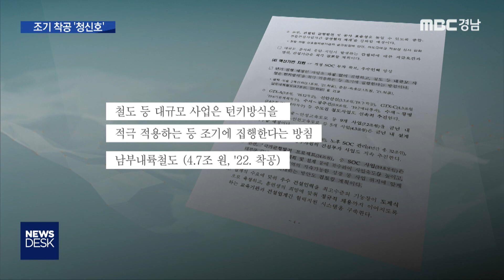남부내륙고속철도 조기 착공 '청신호’ [MBC경남 뉴스데스크] 191212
남부내륙고속철도 조기 착공 '청신호’
MBC경남 서윤식 기자

내년도 정부 예산에
남부내륙고속철도 기본설계 용역비가 확보돼
오는 2022년 상반기 조기 착공에
청신호가 켜졌습니다.
서윤식 기자입니다